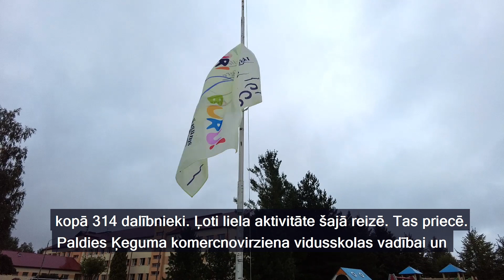Notikušas Ogres novada izglītības darbinieku sporta spēles